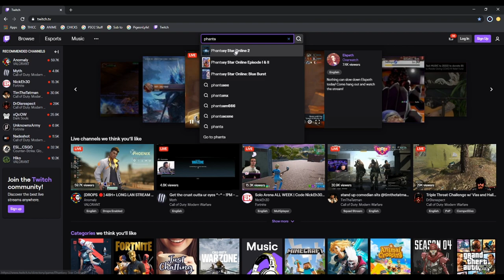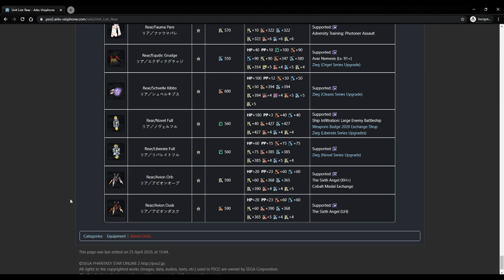10 IMPORTANT WAYS To Maximize Damage in PSO2!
Like the video and let me know your responses for more guides and more specifics!!

Brief video on ways to make the most of your damage on PSO2.
This is on PC/JP servers, but this can apply to Xbox where things will be available.

Moreover, here's the arks visiphone website with all the information, from weapons, units, skill rings percentages and multipliers for some things explained

Good news is you can catch me on Instagram as well!

Thanks for viewing :D